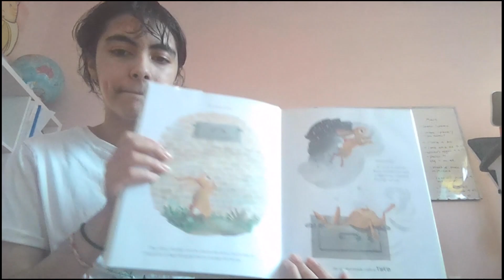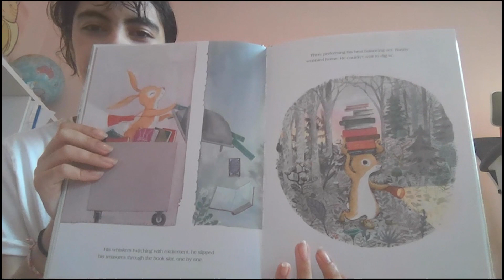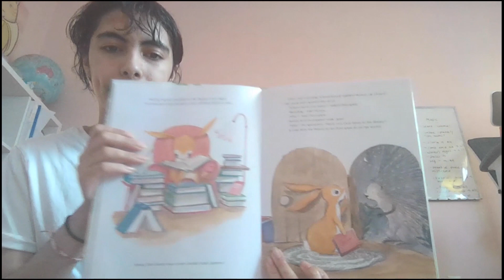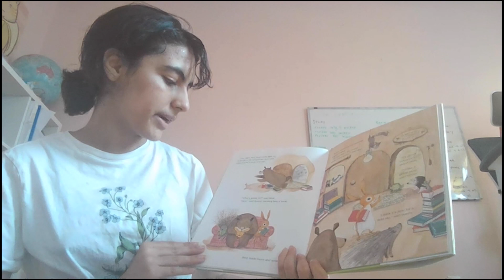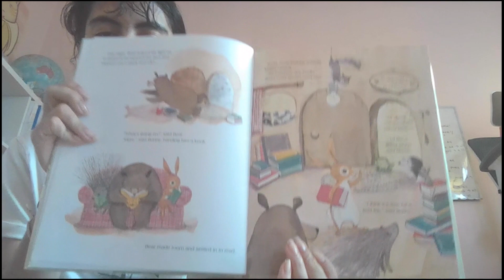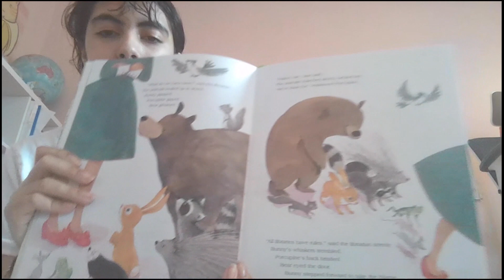"Bunny's Book Club" read by Priyanjali Roychowdhury, Ridge High School